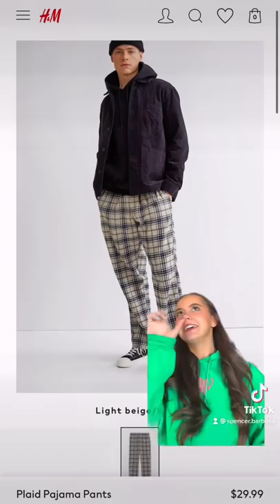Hottest things a guy can wear